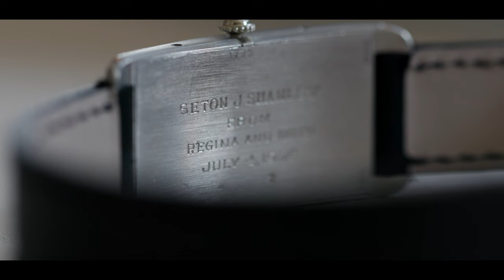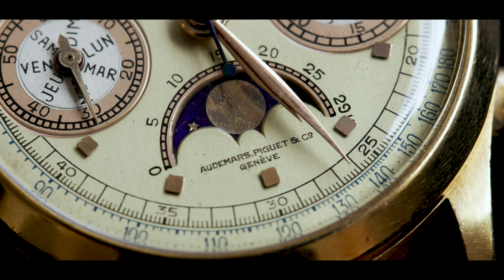Gli Orologi Più ASSURDI Che Abbiamo Visto A Ginevra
Due volte l’anno, ogni anno, gli hotel di Ginevra si riempiono degli orologi più rari e desiderati al mondo.

Ma quelli di questa edizione erano più speciali del solito.